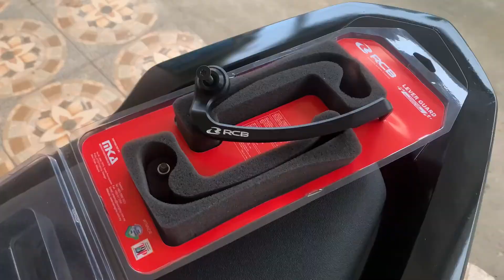PROGUARD VIRAL!!!!! [pasang proguard rcb gp2 di pcx 160]